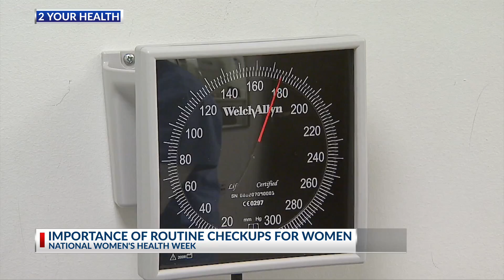2YH: Importance of routine check ups for women